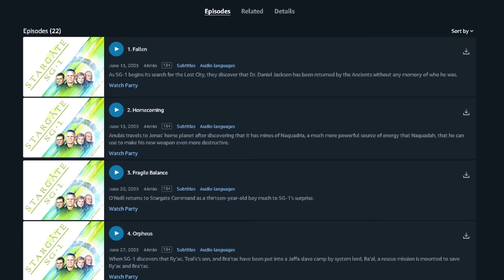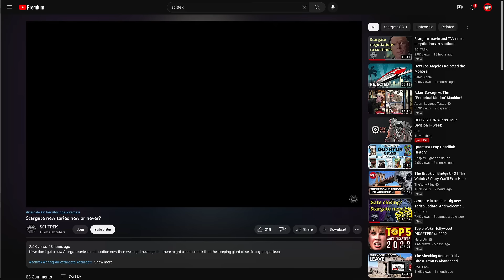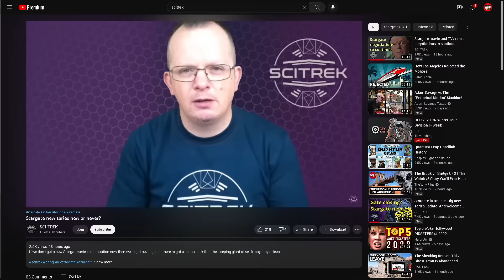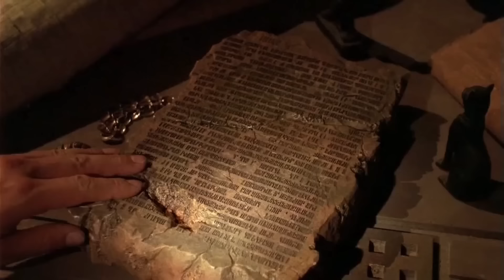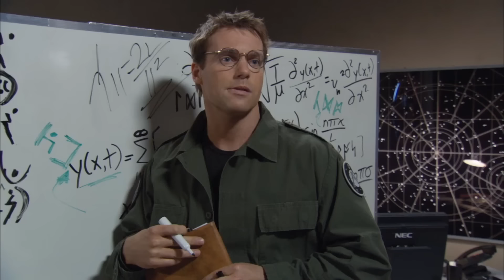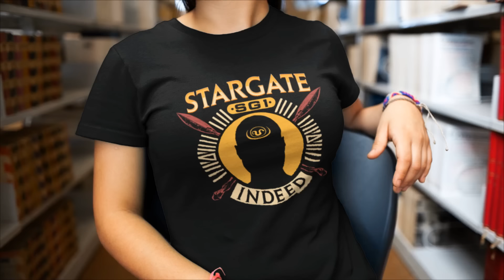Insider UPDATE: The Expanse Creators WANT New Stargate, but there is a Catch!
Amazon MAY be bringing the iconic Stargate franchise back to life with new movies and shows possibly in development! With the recent acquisition of MGM, Amazon has access to a treasure trove of intellectual property, and Stargate is next in line. Follow a new team of heroes as they venture through the mysterious gateway to an unknown world, uncovering a sinister conspiracy and fighting to free humanity from oppression. More INFO to come!

Sign the Save The Gate Petition!